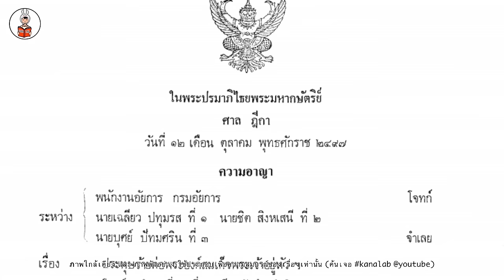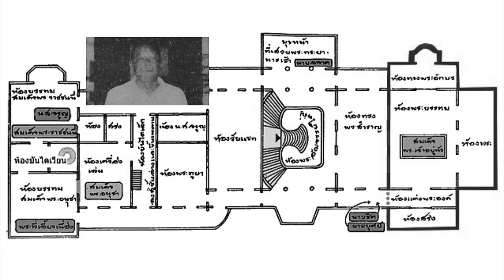ลำดับเหตุการณ์สวรรคต รัชกาลที่8! (Timeline Rama8)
ขอขอบคุณครับ